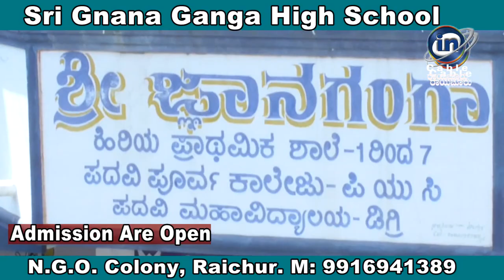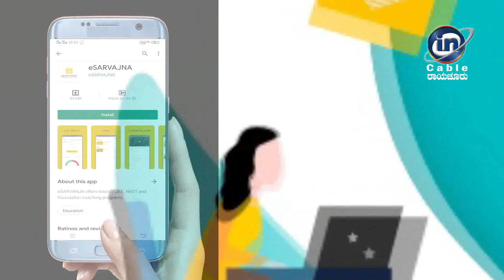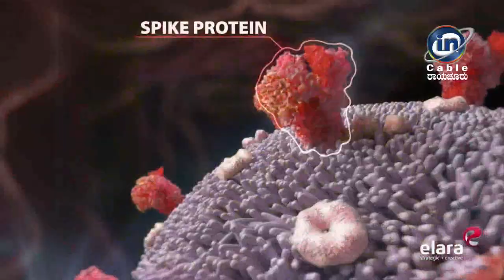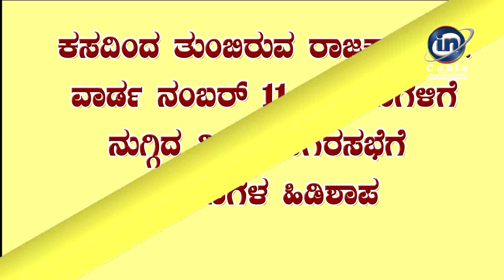in Raichur News - 18-8-20